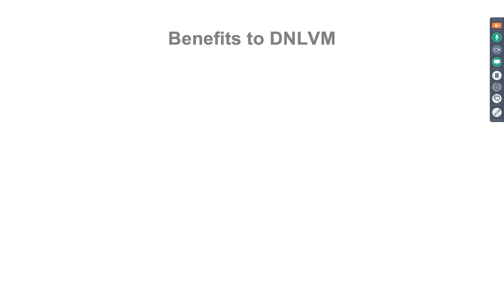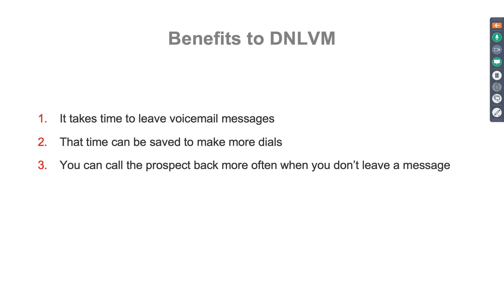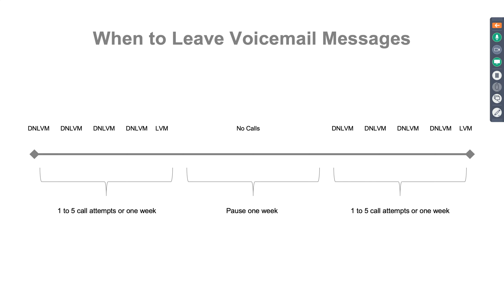This is When You Should Leave a Voicemail Message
This is a clip from a recent sales training webinar on voicemail strategy. In that training session, we discussed why it is there is a low probability that prospects return calls from salespeople.

If you would like to see the full webinar recording and download the slides, you can do that on this blog post on our